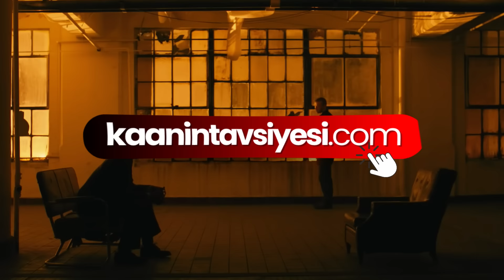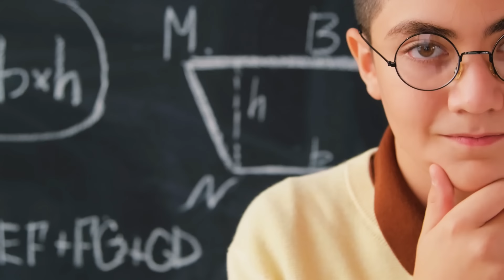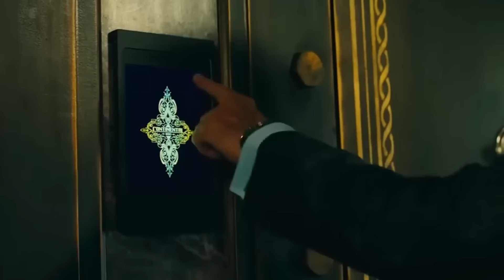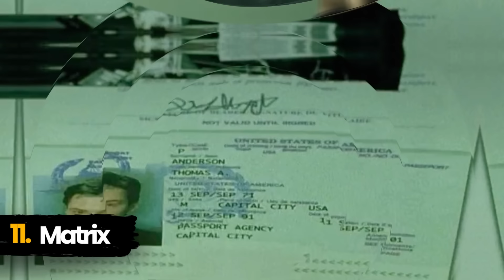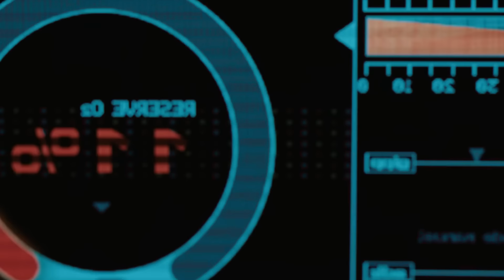FİLMLERDEKİ 19 İlginç DETAY! (KAÇINI FARK ETTİN?)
Selam! FİLMLERDEKİ İLGİNÇ AYRINTILAR beni hep etkilemiştir. Bu videoda bu 19 ilginç film detayını da sizlerle paylaşmak ve hatta bunu birkaç videoluk keyifli bir seri yapmak istedim.

Eğer birçok filmdeki ilginç ayrıntılar beni olduğu gibi sizi de eğlendiriyor ve merak ettiriyorsa, bu videoyu beğenerek veya aşağıya yorum bırakarak bunu bana belli edebilirsiniz. Böylece birlikte YouTube'a yıllarca izlenecek, arşivlik, çok keyifli bir seri bırakmış olabiliriz.

Umarım hem bu video, hem de bu detaylar ayırdığınız zamana değer :)

Sevgiler!